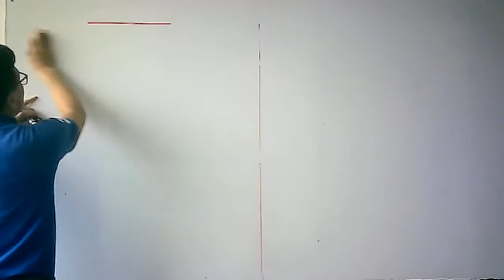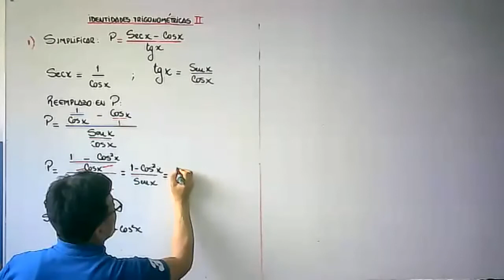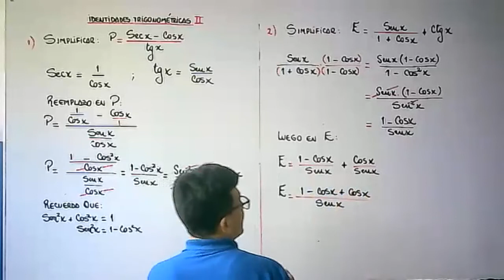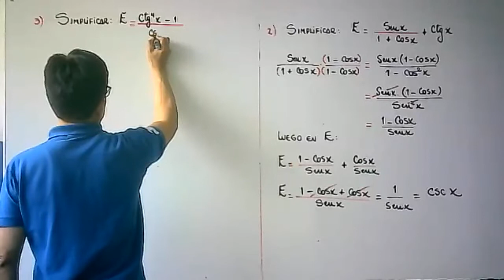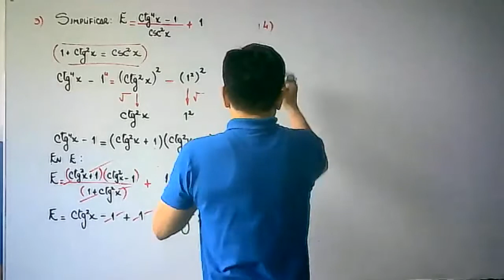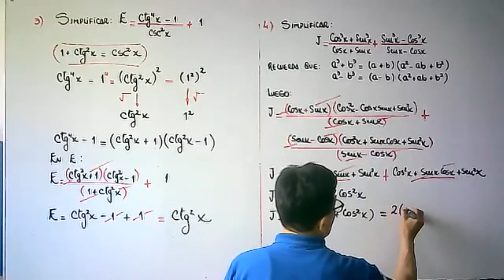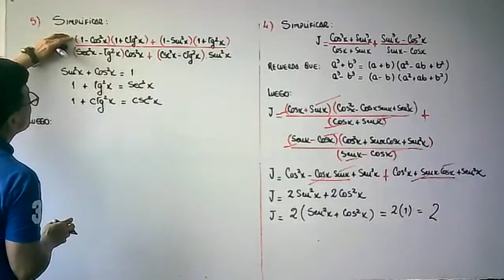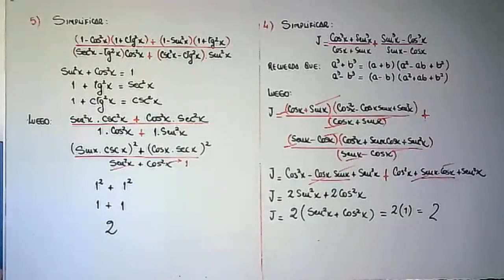SEC I TRIGONOMETRIA TEMA 6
IDENTIDADES TRIGONOMETRICAS